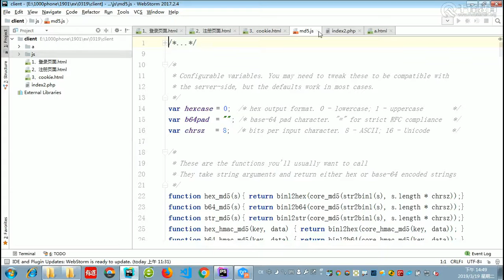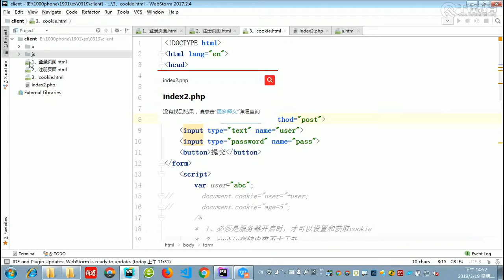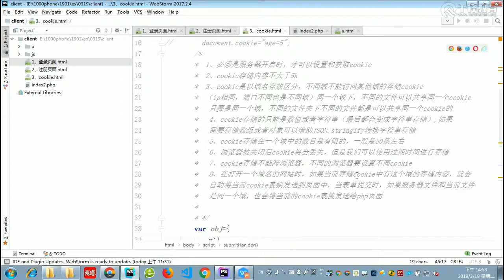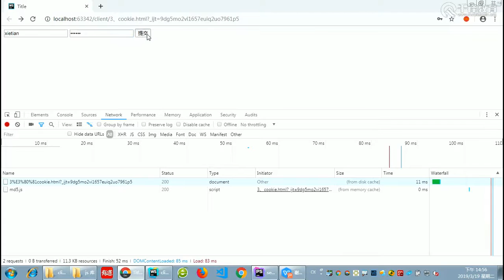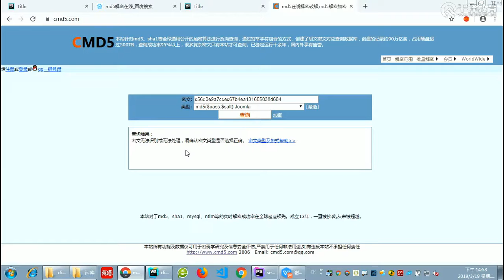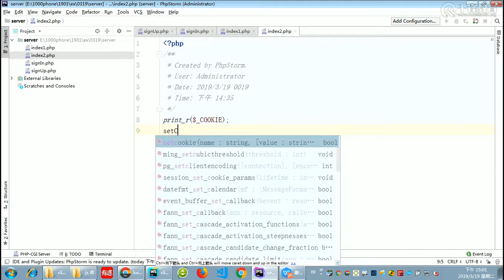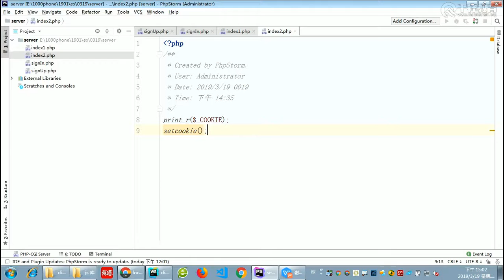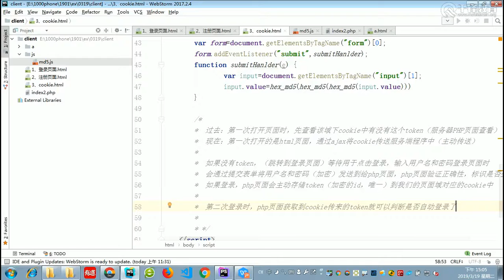千锋Web前端教程：第218集 cookie（3）